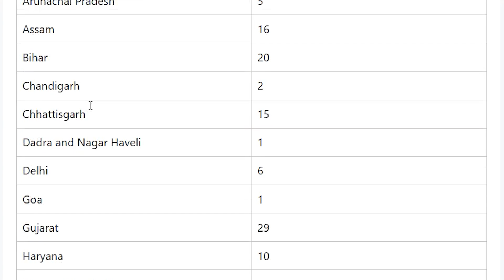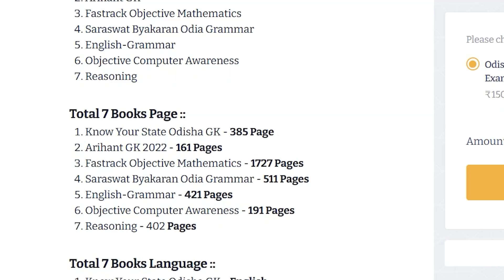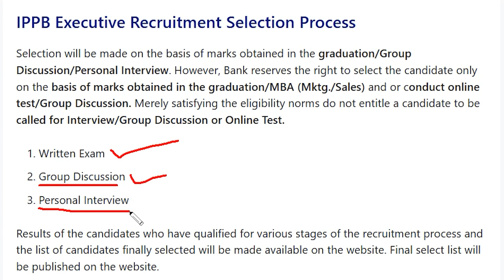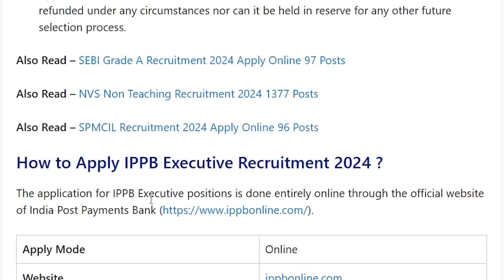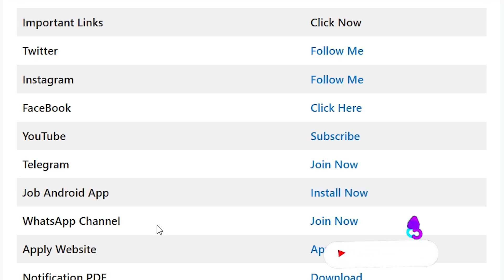344 Posts - ଓଡିଶା ପୋଷ୍ଟାଲ ବ୍ୟାଙ୍କରେ ବହୁତ ବଡ଼ ନିଯୁକ୍ତି | Odisha Postal Bank Recruitment 2024 344 Post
344 Posts - ଓଡିଶା ପୋଷ୍ଟାଲ ବ୍ୟାଙ୍କରେ ବହୁତ ବଡ଼ ନିଯୁକ୍ତି | Odisha Postal Bank Recruitment 2024 344 Post